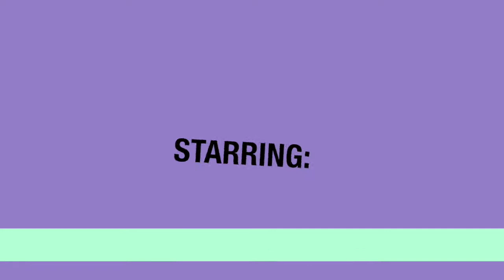2021 Move Up 6th Grade Video